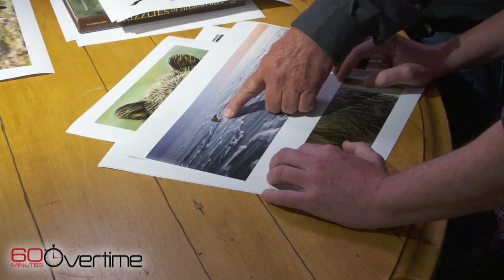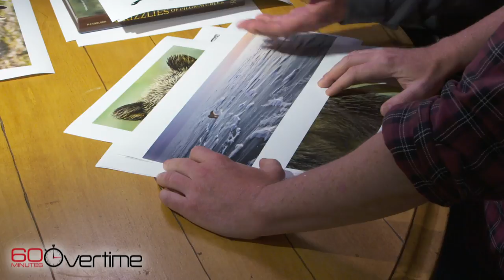"Born of the North Wind"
Thomas Mangelsen talks about his photo of a fox and a polar bear

"60 Minutes," the most successful television broadcast in history. Offering hard-hitting investigative reports, interviews, feature segments and profiles of people in the news, the broadcast began in 1968 and is still a hit, 50 seasons later, regularly making Nielsen's Top 10. "60 Minutes" has won more Emmy Awards than any other primetime broadcast, including a special Lifetime Achievement Emmy. It has also won every major broadcast journalism award over its tenure, including 20 Peabody and 18 DuPont Columbia University awards for excellence in television broadcasting. Other distinguished awards won multiple times include the George Polk, RTNDA Edward R. Murrow, Investigative Reporters and Editors, RFK Journalism, Sigma Delta Chi and Gerald Loeb Awards for Distinguished Business and Financial Reporting. "60 Minutes" premiered on CBS Sept. 24, 1968. Jeff Fager is the program's executive producer. The correspondents and contributors of "60 Minutes" are Bill Whitaker, Steve Kroft, Lara Logan, Scott Pelley, Lesley Stahl, Anderson Cooper, Sharyn Alfonsi, Jon Wertheim, Norah O'Donnell and Oprah Winfrey. "60 Minutes" airs Sundays at 7 p.m. ET/PT. Check your local listings.